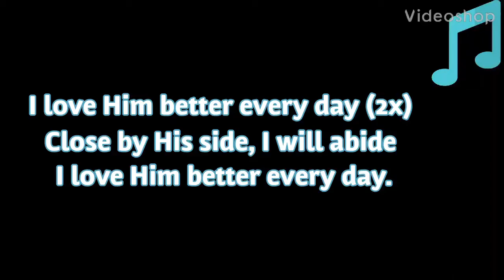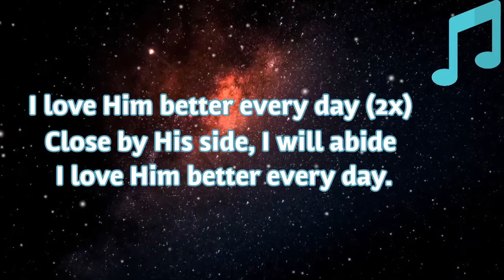I love Him better every day